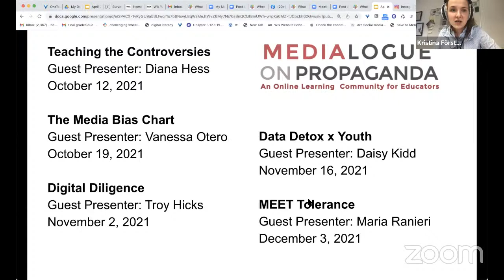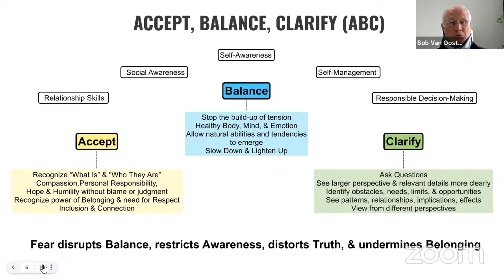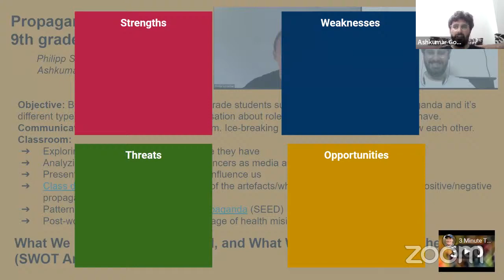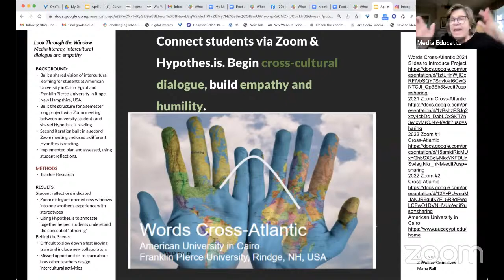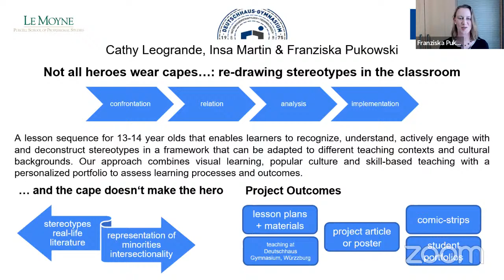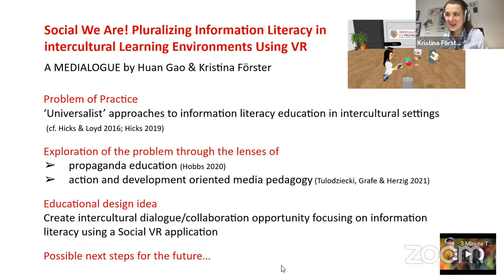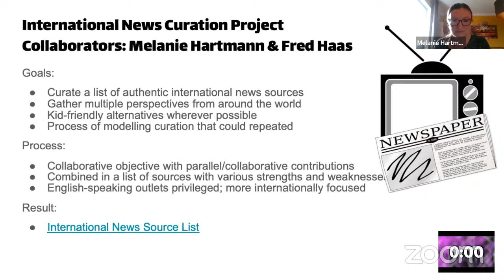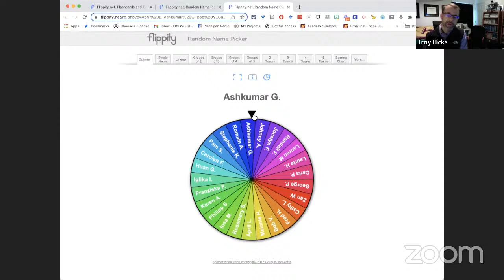What We Learned Together